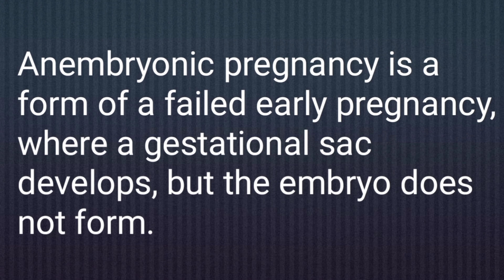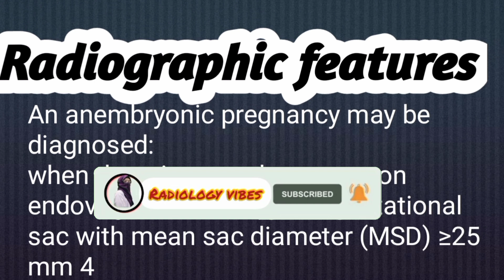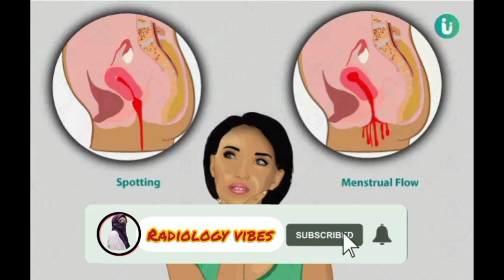Anembryonic pregnancy on ultrasound|Radiology vibes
your question:
blighted ovum on ultrasound anembryonic pregnancy
pregnency failure
Radiologyvibes